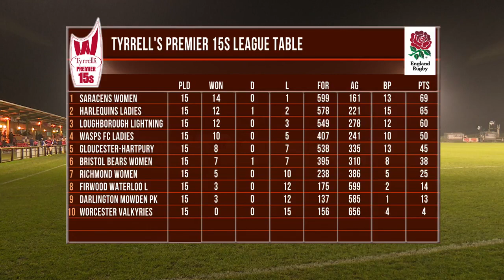LIVE Tyrrells Premier 15s | Gloucester-Hartpury Women v Saracens Women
Live Tyrrells Premier 15s coverage from round 15 as play-off chasing Gloucester-Hartpury Women take on champions Saracens Women. Kick-off at 4.30pm.